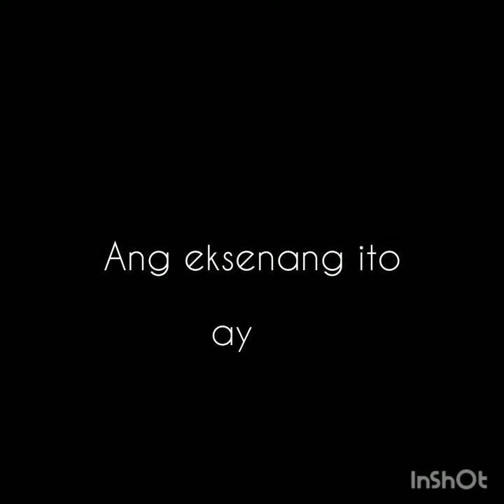Kadramahan sa school😂😂😂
BuhayBFA(Bachelor of Fine Arts)